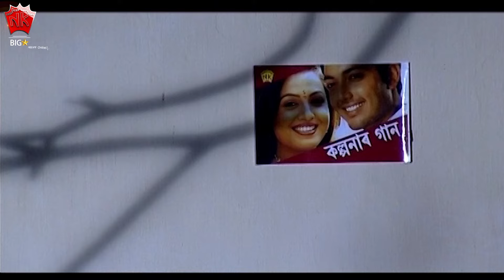Jonaki Mon | Video Jukebox | Assamese Superhit Song | Zubeen Garg | NK Production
Jonaki Mon
Video Jukebox